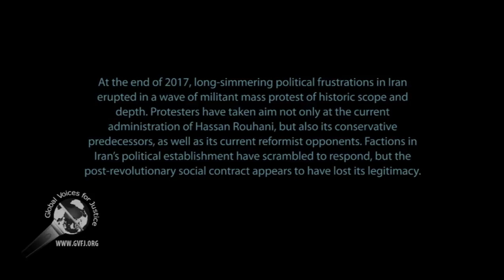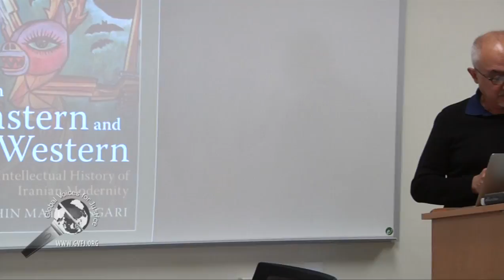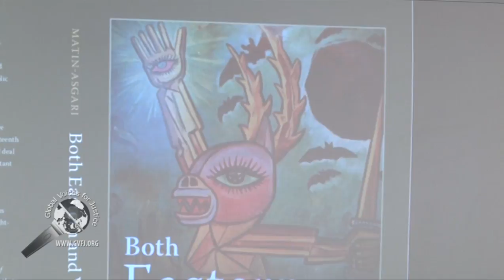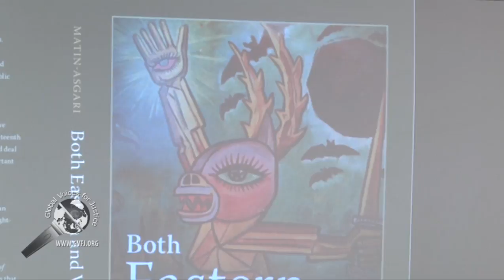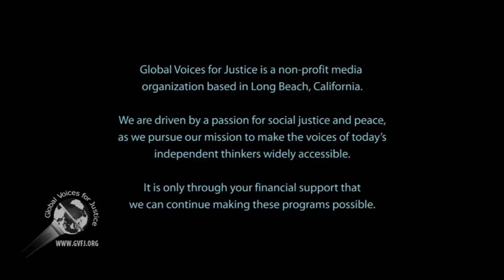Roots of Iranian Rage: part 3 of 4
This is a talk by two professors: Kevan Harris and Afshin Matin-Asgari. They cover the contemporary Iran's history, especially the  Dec 2017 mass protest.

This is part 1 of 2 professor Matin-Asgari.